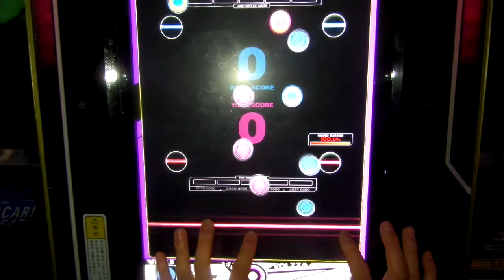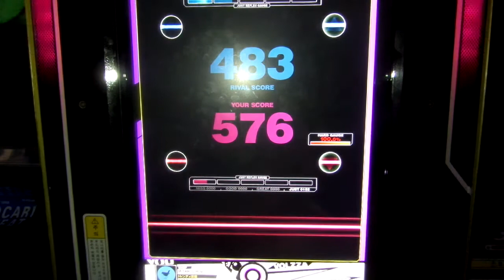[REFLEC BEAT VOLZZA] sakura storm (BASIC) 100.0% (Player: CHAA-R.U)